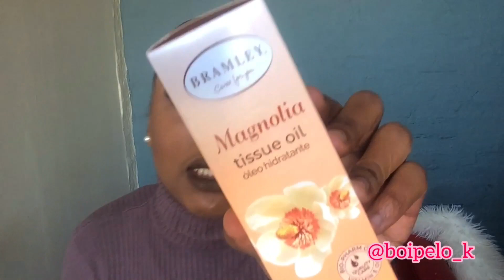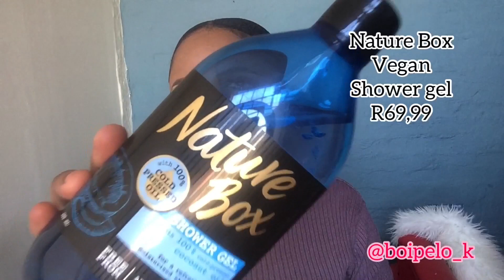Current Favorite Winter Skincare Products | Boipelo K | South African Youtuber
Hey my loves ...Welcome back 💋💋💋💋💋